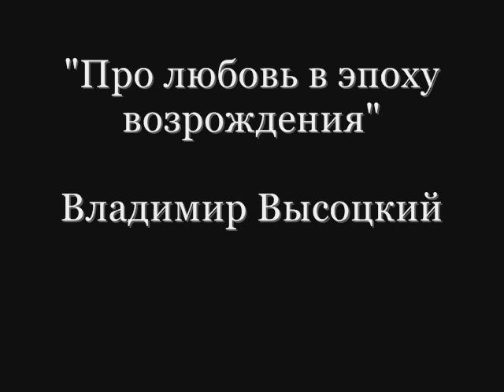Про любовь в эпоху Bозрождения - В. Высоцкий [новый звук]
Włodzimierz Wysocki - Nowe brzmienie pieśni. Więcej o Wołodii na mojej stronie [Miłość w epoce Odrodzenia]